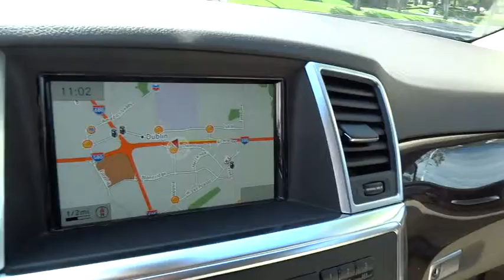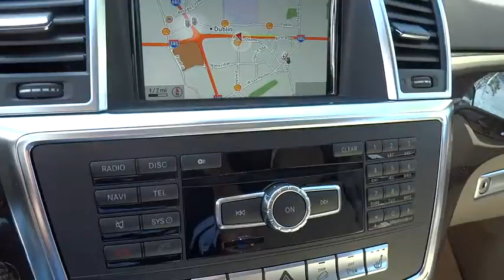2014 Mercedes-Benz M-Class Pleasanton, Walnut Creek, Fremont, San Jose, Livermore 14-1329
2014 Mercedes-Benz M-Class ML350 - Stock#: 14-1329 - VIN#: 4JGDA5HB5EA365451